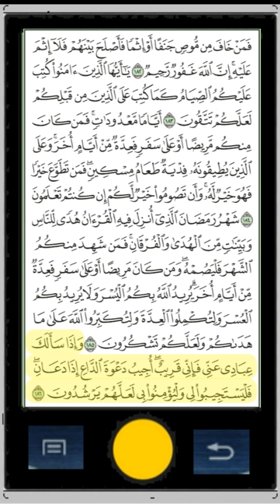V.I 02 Surah Al Baqara P.27